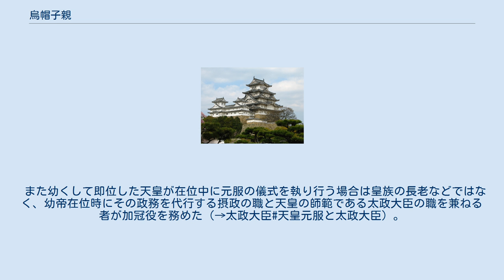烏帽子親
戦国時代_(日本)
烏帽子親（えぼしおや）とは、元服儀式の際に加冠を行う者のこと。
 中世武家社会においては、男子が成人に達して元服を行う際に特定の人物に依頼して仮親に為って貰い、当人の頭に烏帽子を被せる役を務めることが通例とされていた。
この仮親を烏帽子親と呼び、被せられた成人者を烏帽子子と呼んだ。
また、この際に童名を廃して、烏帽子親が新たな諱を命名する場合があった。
その諱を烏帽子名という。
その名は烏帽子親からの偏諱を受けることが多くなった。
 『吾妻鏡』によれば、治承4年10月2日（1180年10月22日）、源頼朝が乳母である寒河尼の息子（小山朝光）の烏帽子親を務めている。
このように、烏帽子親には主君や一門の棟梁、信頼の置ける地域の有力者などに委嘱する例が多かった。
鎌倉幕府においては、烏帽子親と烏帽子子は実際の血縁関係が無くてもこれに准じるものとされ、文暦2年（1235年）の追加法における評定の際の退座分限（参加禁止者）として親族と並んで烏帽子子が含まれている。
 室町時代以後の元服の儀では烏帽子を被せる代わりに前髪をそり落とす事例が増えるが、それを行うのが烏帽子親の役目とされていた。
また、武家社会以外でも王朝時代から続く公家社会での冠礼における引入及び裳着における腰結、近世民間における親方・子方制や女子の鉄漿親（筆親・歯黒親）なども烏帽子親の類似した仮親による成人儀式であり、こうした仮親による成人儀式は現在でも日本の一部地域にて残されている。
 また幼くして即位した天皇が在位中に元服の儀式を執り行う場合は皇族の長老などではなく、幼帝在位時にその政務を代行する摂政の職と天皇の師範である太政大臣の職を兼ねる者が加冠役を務めた（→太政大臣#天皇元服と太政大臣）。